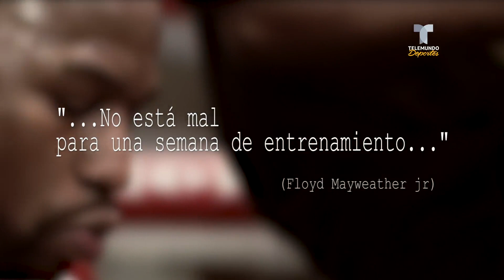¡En una semana! Floyd Mayweather presume su tonificado físico | Boxeo Telemundo | Telemundo Deportes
Video oficial de Telemundo Deportes. El púgil utilizó su cuenta de Instagram para mostrar cómo luce actualmente con una motivadora frase.